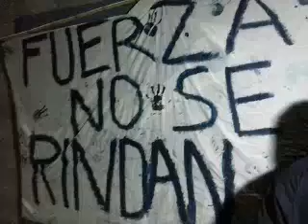Gestamp // Solidaridad Julio tevez CI Kraft Foods